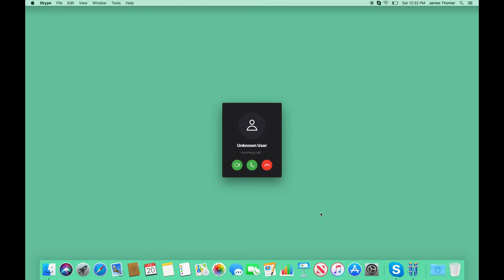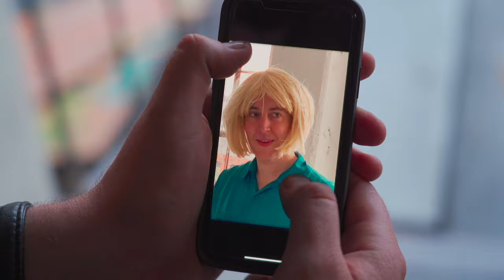James The Fifth - Blondie (Official Video)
James The Fifth - Blondie

Directed & Edited by Daniel Sercu & James Thomer
Written by James Thomer
Cinematography by Tam Lam
Starring James Thomer, Dillon Cullinan, Shannon Cain, Kirby Ditto, Daniel Sercu, and Eric Werner

Special Thanks to:
Chad Geiger, Justin Gillett, Kelly Guan, Angelo Rosales, Kathy Sercu, Nikola Simikic and Gnar Tapes

"Blondie" written, recorded and produced by James Thomer
Drums by Eric Werner
Recorded in Hank Scorpio Studios
Mixed by Sean Guerin, Sean Cook & James Thomer
Mastered by Timothy Stollenwerk